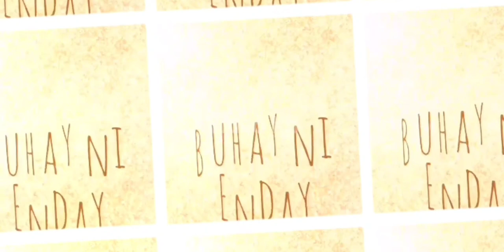HOW TO PREPARE THE GARDEN TWO MONTHS BEFORE PLANTING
Two Months before planting vegetables I already spread:
1. cleaned clean up the surrounding area of my garden
2. lay the wood chips
4. on top of the wood chips lay the pine straw, spread the pine straw to a thickness of about 1 and half inches. So, after February and March it allow the wood chips and pine straw to decompose and ready to plant vegetables.